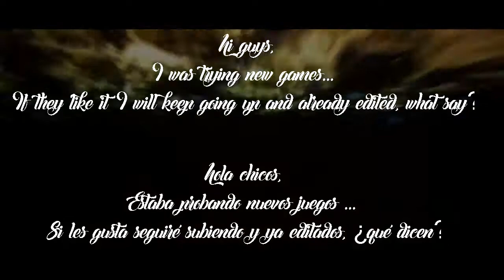DROP IN CROSSFIRE || T.C.T || A.G.A || ONLY SNIPER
Hi guys, I was trying new games...
If they like it I will keep going up and already edited, what say?